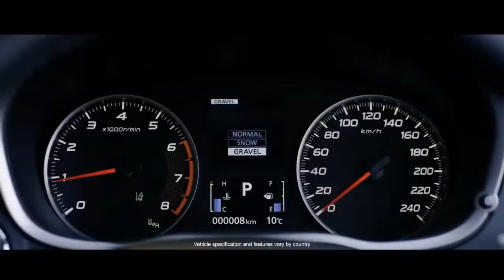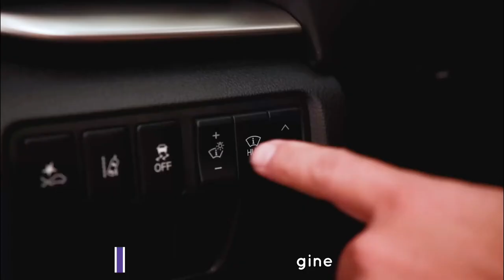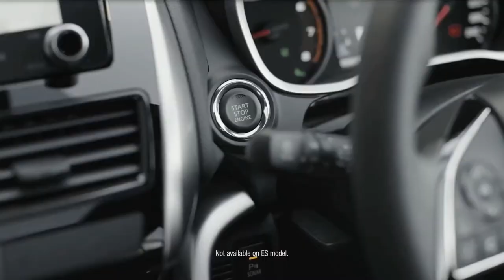Mitsubishi Eclipse Cross 2022 Launch Price in India | Is Mitsubishi Company Coming Back India?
In This Video I am Going to talk about Mitsubishi Upcoming Cars in India. Mitsubishi Eclipse Cross 2022 Launch Price in India | Is Mitsubishi Company Coming Back India?